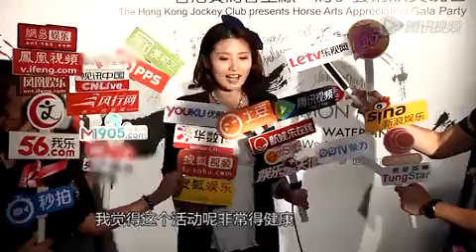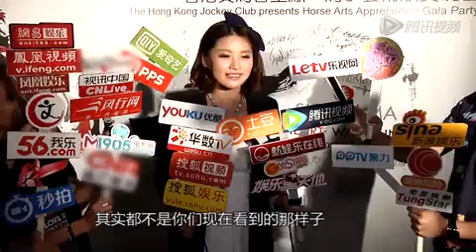何傲芝自曝与萧正楠仍有联络 拒送旧爱祝福